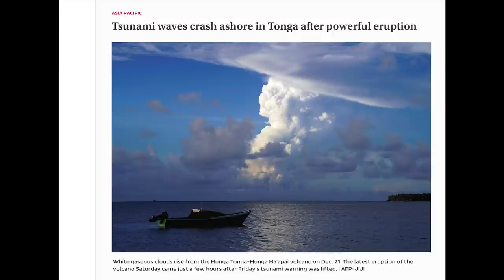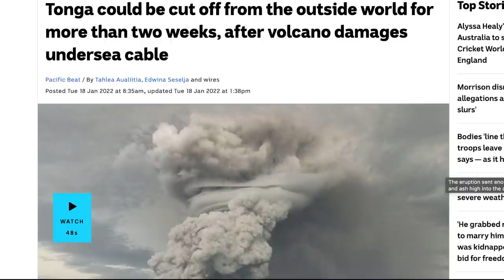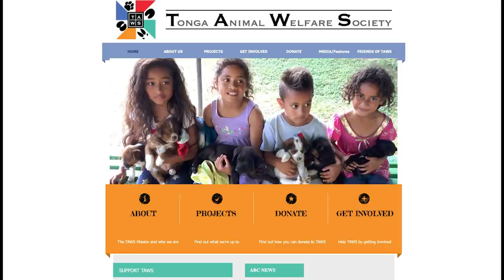Island life during Tongan Tsunami of 2022 (Story 29)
Hey there! UPDATE from Tonga!
I know it has been quite a while since I posted a video, life's been busy with study and work here in New Zealand. BUT I have another tale for you, I spoke to my friend in Tonga about the Tsunami and she has quite the story to tell about what it was like living through such a rare event! Sit back and have a listen!

Photo Credit: Kaylie Tongia, Amy Halapua & Malau Media